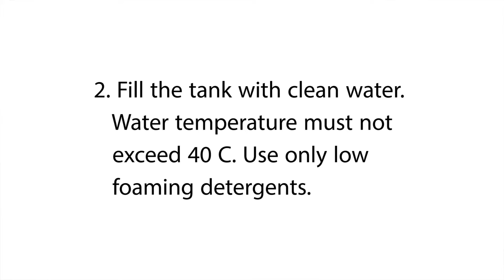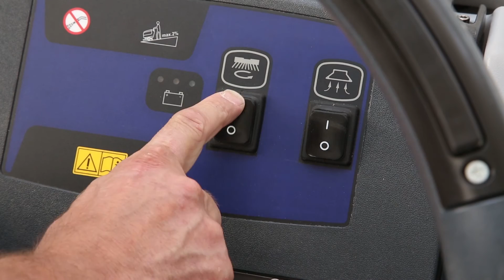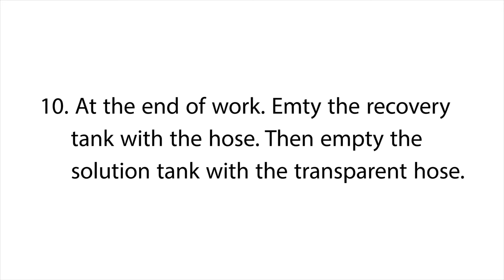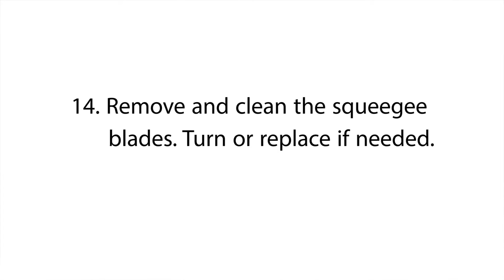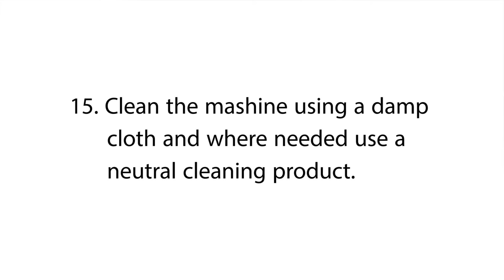Nilfisk SC450 - Maintenance video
The SC450 gives you equally performance on floors in schools, hospitals, shops, warehouses and offices as on the bottom line of your business. It is designed with your comfort, efficiency and budget in mind.